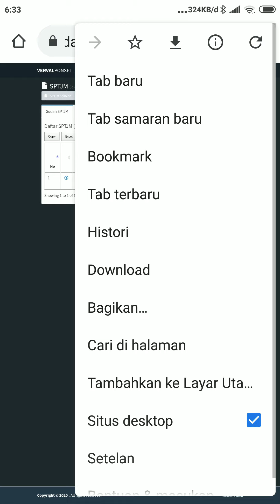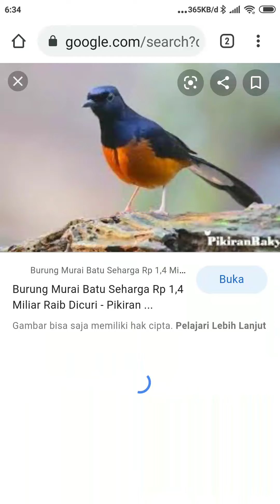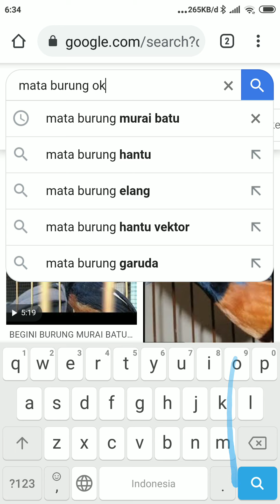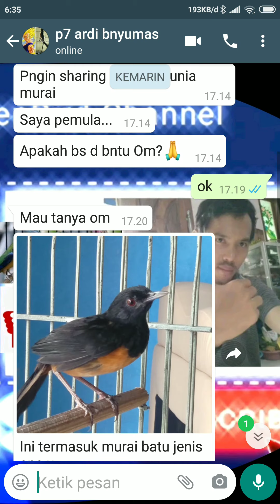Woow.. aneh... Murai batu hitam mata merah